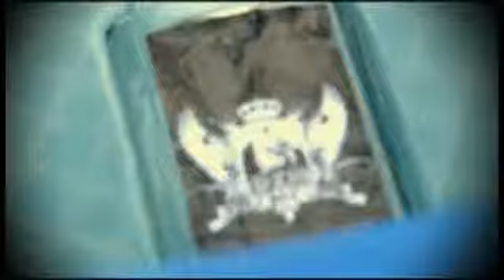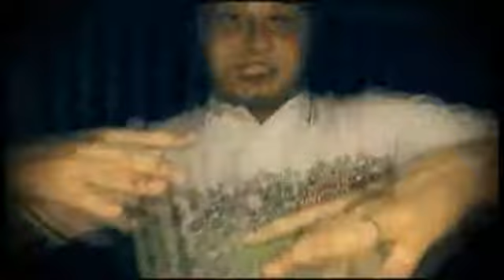Peny feat. Pyskaty, Zetena - Gorzki Morderca